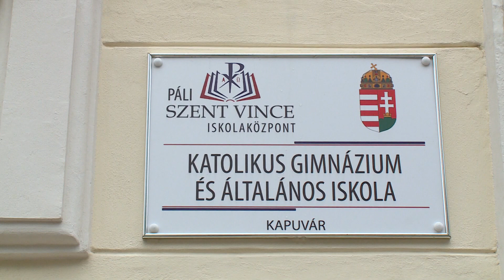Befejeződött a kapuvári Szent Anna templom felújítása